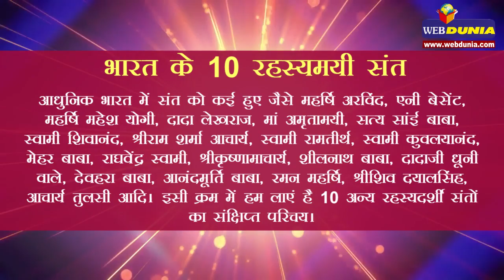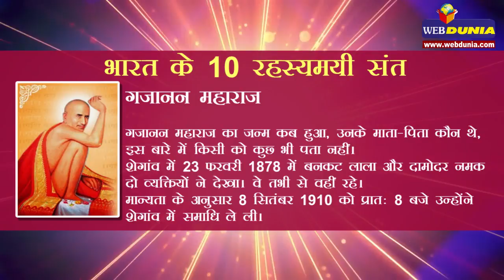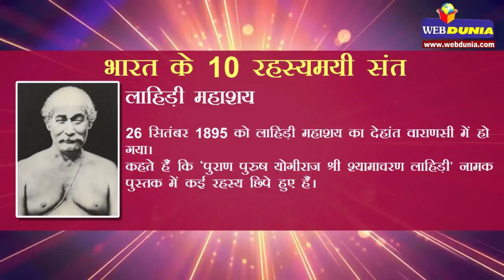Indian monk and saint l भारत के 10 रहस्यमयी संत